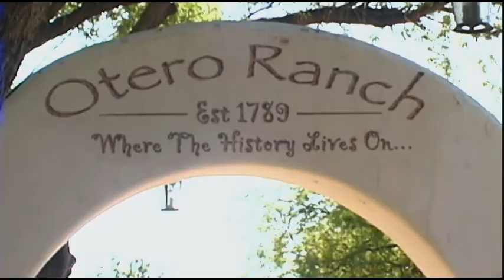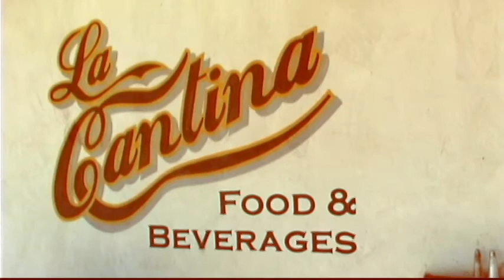LNDCTV TUBAC GOLF RESORT & SPA GOLF COURSE